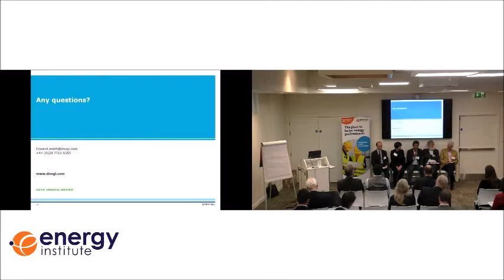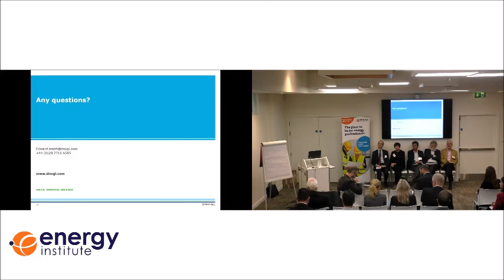3. Panel session LFI launch @ Energy Institute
The expert panel answer questions from the audience about the LFI guide.

From left to right:
Ed Smith, DNV-GL
Allison Littlejohn, Open University
Razif Yusoff, Shell
Tony Gower Jones, Stichting Tripod Foundation
Rob Miles, Hu-Tech

LFI launch 26th October 2016 program:
1. Introduction - Stuart King, Energy Institute
2. Learning from incidents, accidents and events - Ed Smith (author), DNV-GL
3. Panel session on learning from incidents with academic, industry and consultancy representation
4. Hearts and Minds - Your learning from incidents process - Dr Matthew Lawrie, Culture Regeneration Associates
5. Learning from incidents: Action – Professor Allison Littlejohn & Victoria Murphy, Open University
6. Learning from incident(s) – Tony Gower Jones, Stichting Tripod Foundation